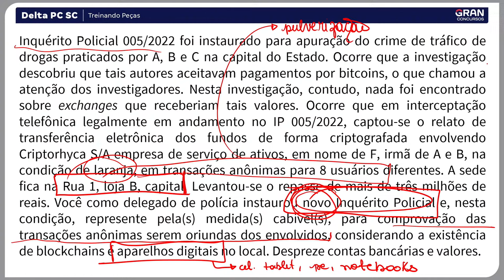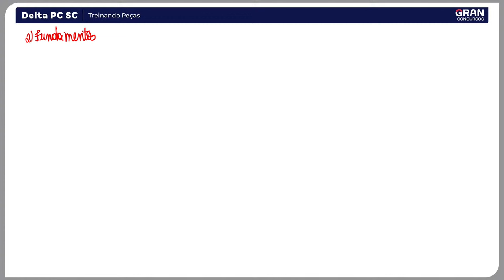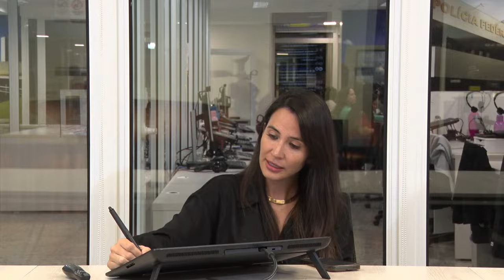Concurso DELTA PC SC - Treinando Peças com Luana Davico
📢 A única Black Friday que vai mudar a sua vida: Aproveite as ofertas relâmpago!

Não perca a oportunidade! Assista à live de treinamento de peças práticas com a professora Luana Davico para aprimorar seus conhecimentos para o concurso Delta PC SC.